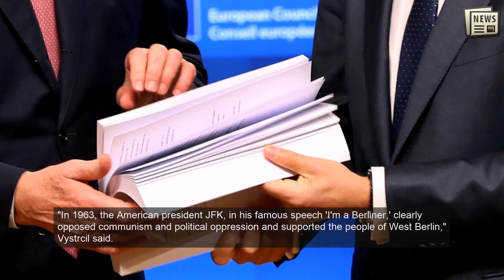Czech senate president meets Taiwan leader; Beijing protests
Czech Senate President Milos Vystrcil gives a thumbs up to former President of the Senate Jaroslav Kubera (AP)TAIPEI: The Czech senate president met with Taiwanese leader Tsai Ing-wen on Thursday morning during a rare trip by a foreign dignitary to the self-ruled democratic island that rival China called an "open provocation".